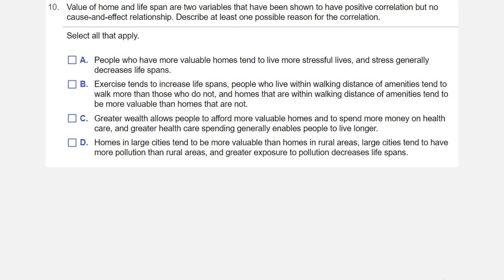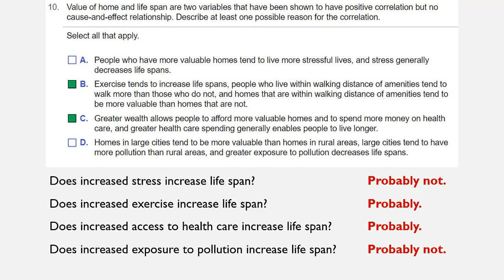HW - 9.1 - 10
This video explains how to do HW from Section 9.1, #10